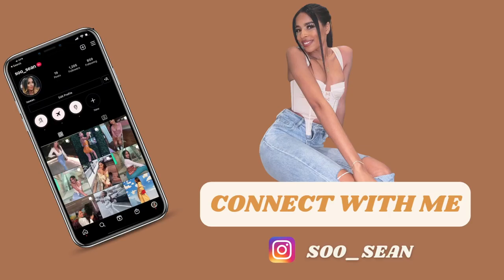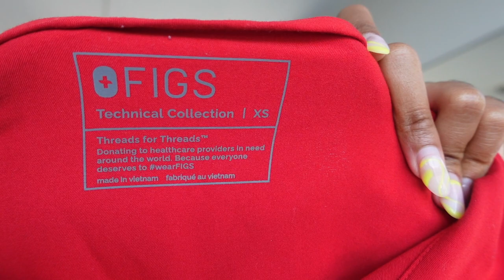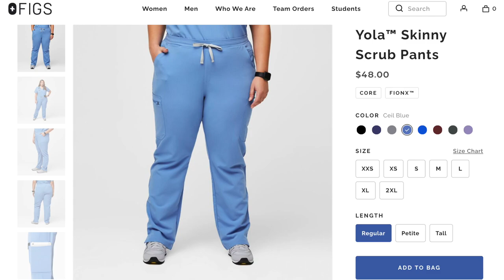ARE FIGS WORTH THE PRICE? | MASSIVE FIGS SCRUBS HAUL & REVIEW 2022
Hey y'all!!! So today I give y'all the run down and my honest opinion on Figs. After filming this review I realized that many of the colors are no longer available on their website, but I linked the items that I could find down below! Comment some other good scrub brands that I should try! 💜

For reference I'm 5'5 and weigh 115 pounds